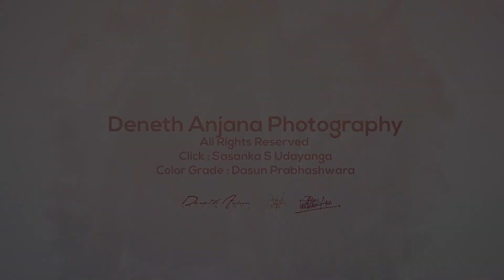Deneth & Nethuki - Photo Shoot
Talent - Deneth Anjana | Nethuki Amaya
Click - Sasanka S Udayanga
Color Grade - Dasun Prabhashwara

Deneth Anjana Photography 2018 © | DirectorLK © | Sasanka S Udayanga © | Dasun Prabhashwara ©
Use without permission is illegal.